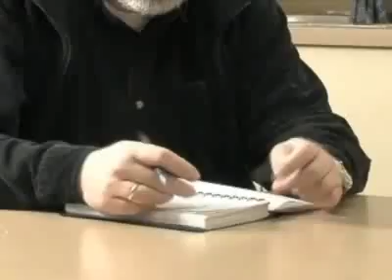Leukemia treatment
Molecular breakthrough offers new hope for patients with life-threatening form of blood cancer who fail or intolerant to current therapies